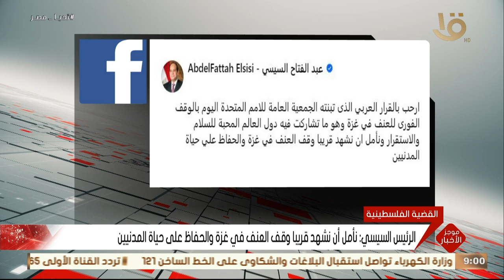موجز التاسعة.. نأمل أن نشهد قريبا وقف العنف في غزة والحفاظ على حياة المدنيين